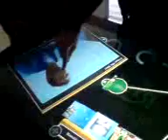Another day at the office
New play-thing downstairs in our kitchen. =D